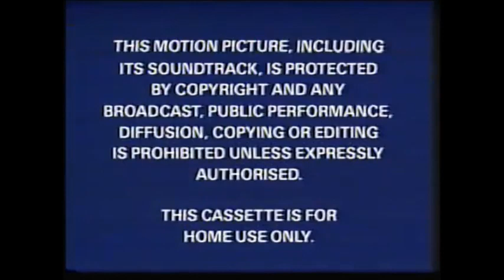UK Warning (Buena Vista)